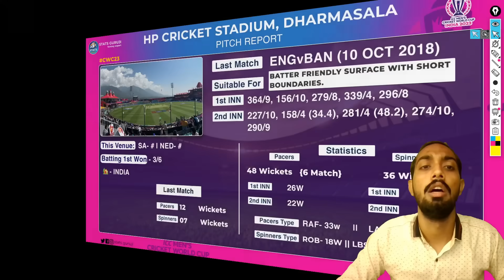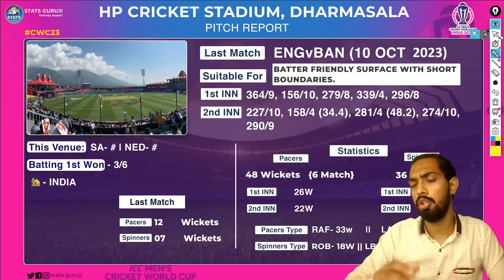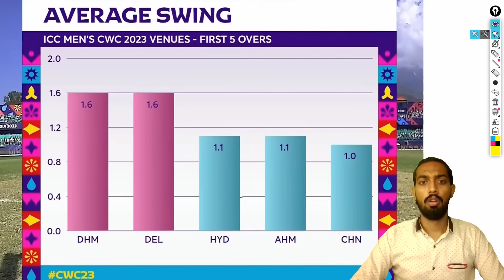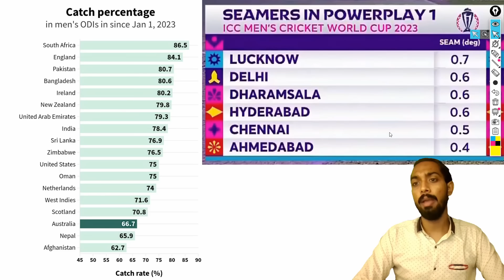SA vs NED ODI World Cup Pitch Report: hpca stadium dharamsala pitch report, dharamsala Pitch Report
SA vs NED Report
SA vs NED Pitch Report

how to play dream 11 team of today match,how to win grand league in dream11,dream11 में 1st rank कैसे लायें |,dream11 में यूनिक टीम कैसे बनाएं |,mega grend league kaise jiten dream11 main,dream11 me c/vc kaise banaye,dream11 m rank 1 lana hai to ye galti kabhi mat karna

1. This analysis is based on my

2. Dream11 takes great care to comply with all central and state legislation in India to ensure that  users are fully protected. Every contest on the platform is carefully designed to comply with applicable statutes and regulations in India.